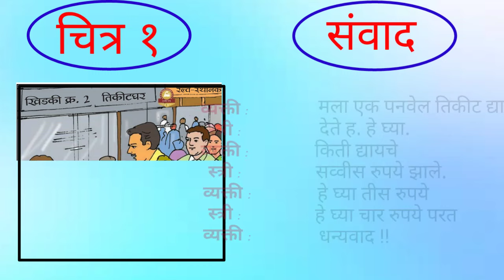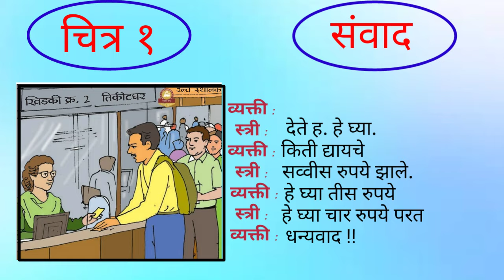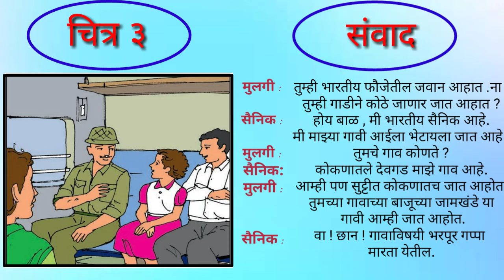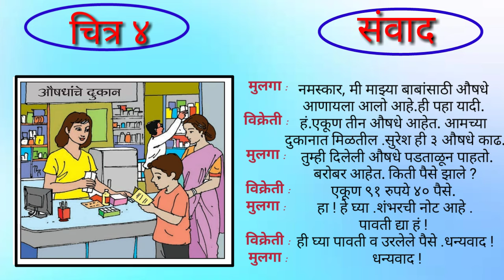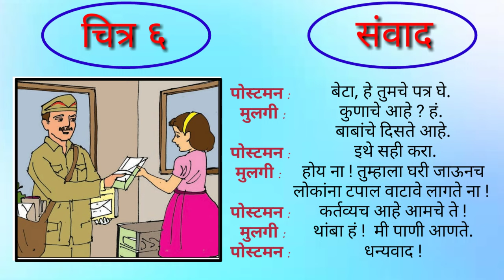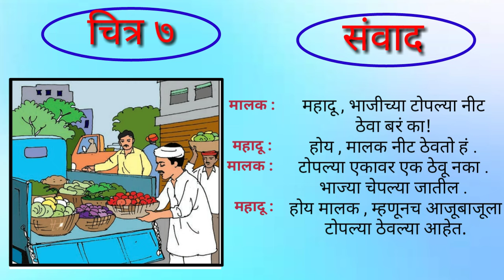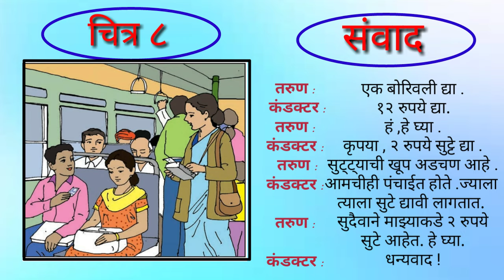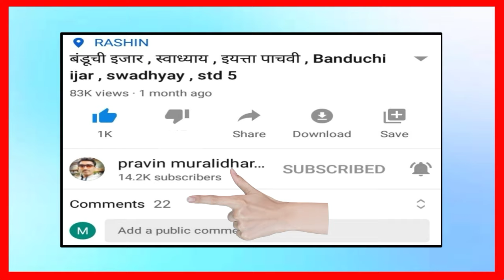आम्ही चित्र वाचतो , इयत्ता तिसरी , स्वाध्याय , aamhi chitra vachato , swadhyay , std 3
नमस्कार मित्रांनो,
या विडिओमध्ये तुम्हाला आम्ही_चित्र_वाचतो, आम्ही_चित्र_वाचतो_इयत्ता_तिसरी, आम्ही चित्र वाचतोस्वाध्याय, आम्ही चित्र वाचतो इयत्ता तिसरी स्वाध्याय, आम्ही चित्र वाचतो इयत्ता तिसरी मराठी, aamhi_chitra_vachato , aamhi chitra vachato iyatta tisari, aamhi chitra vachato std 3, aamhi chitra vachato standard 3,amhi chitra vachto,amhi chitra vachato,